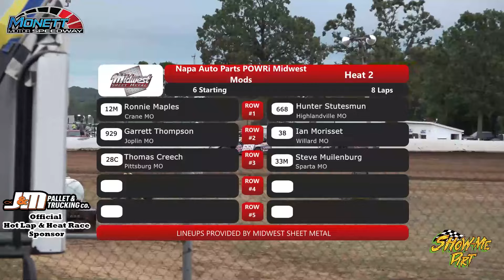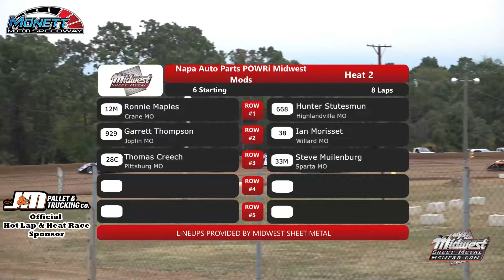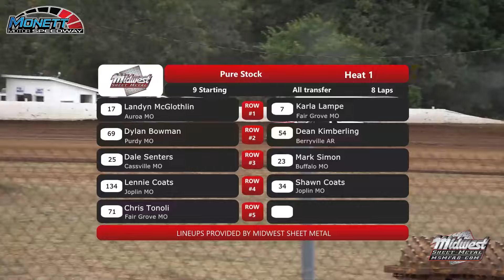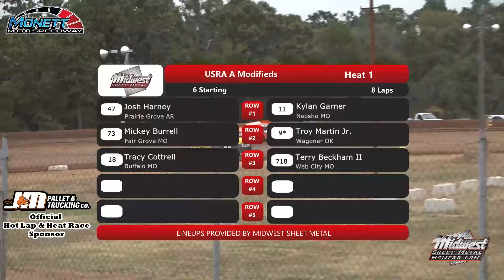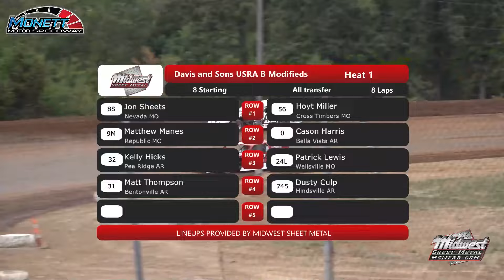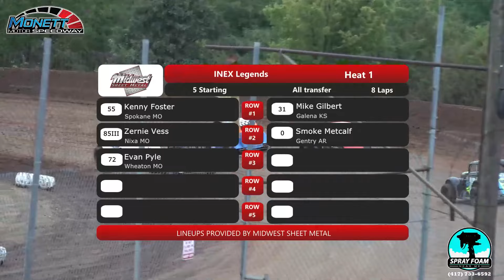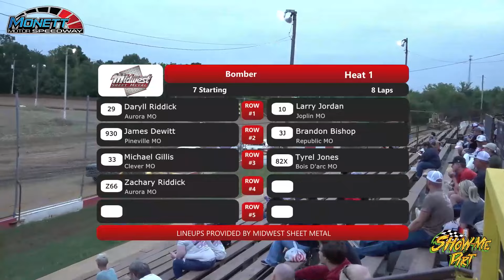Heat Races - Monett Motor Speedway - August 11 2024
🏎  Heat Races - Monett Motor Speedway - 14 July 2024  🏎

Chris Davis
423 E Commercial St, Springfield, MO

Spray Foam Near Me
Sprayfoamnearme417.com

Iowa Fire Equipment Co
Richard Sparks
1869 E St Louis St. Springfield, MO

ShowMeDirt.com
Photos.ShowMeDirt.com
🏬 Need something from Amazon?? Use this link whenever you go there, and we will receive a % of your order. Amazon.ShowMeDirt.com
Need something recorded? Are the rights to any of our photos or videos??